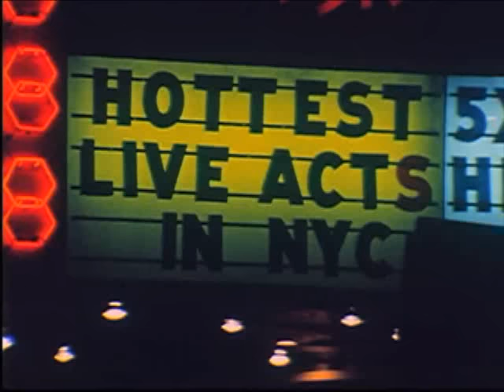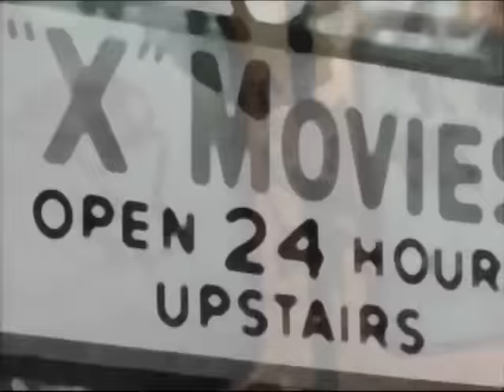Garland Jeffreys - Wild in the Streets (Official Music Video)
Wild in the Streets is my pride and joy. I consider it my "first" Rock 'n' Roll record, written and released in 1973, and recorded with Dr. John and his band, with Alan Freedman, Michael Brecker, David Sanborn, David Spinozza, David Peel, Produced by Roy Cicala
Single written and released in 1973.  Also on the album "Ghost Writer" (A & M Records, 1977) and reissued on the album "I'm Alive" (Universal International, 2006).
Garland Jeffreys:  Lead vocal and acoustic guitar
John Boudreaux:  Drums
Rick Marrotta:  Drums
Johnny Ace:  Bass
Alan Freedman:  Acoustic electric guitar
Sugarbear:  Electric guitar
Dr. John:  Clavinet
Michael Brecker:  Tenor sax
Randy Brecker:  Trumpet
David Sanborn:  Soprano sax
Phil Messina:  Trombone
David Peel and Friends:  Background vocals
Produced by Roy Cicala and Garland Jeffreys
Arranged by Garland Jeffreys and Dr. John
Recorded and mixed by Roy Cicala at Record Plant, 1973
Mastered at Atlantic
Video compiled and edited by Doug Webb.
WILD IN THE STREETS (Music and Lyrics by Garland Jeffreys)
In the heat of the summer
Better call up the plumber
And turn on the street pump
To cool me off
With your newspaper writers
And your big crime fighters
You still need a drugstore
To cure my cough

Running wild in the streets

We got a gang called Shady
And a midnight lady
And two transvestites
To beat the band
You better not touch us
You best believe us
Your teenage Johnny's
Gonna be a man

Runnin' wild in the streets

Mrs. America
Tell me how is your favorite son
Do you really care
What he has done